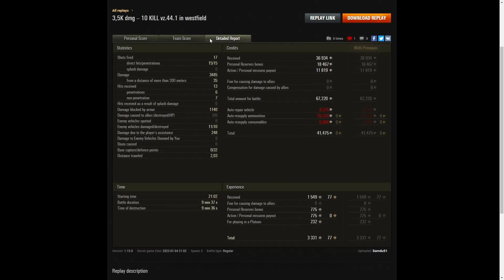Vz. 44-1 - Samdu51 [MER5Y]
This replay is from 4 January 2022 on Westfield.
The player was Samdu51 [MER5Y] in the Vz. 44-1.

Video Contents
00:00 Intro
00:08 Battle
09:58 Results